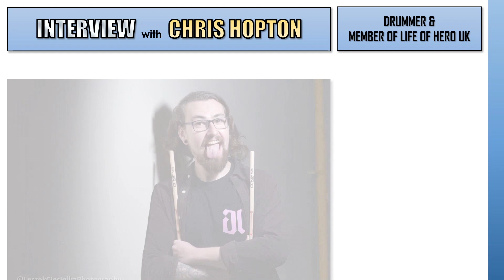Interview with Chris Hopton (Drummer) (Life of a Hero)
Interview with Drummer Chris Hopton from Life of a Hero.